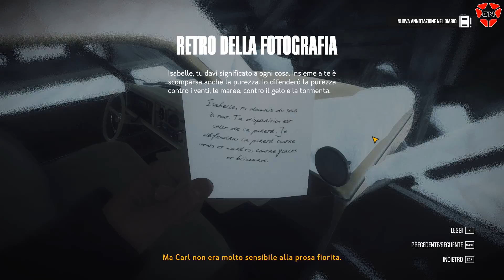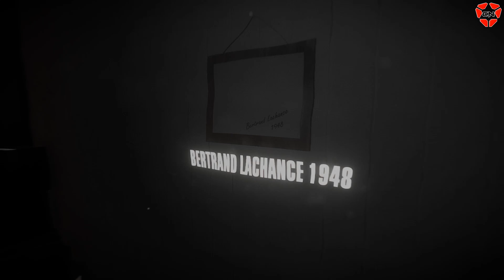KONA- First 32 Minutes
Canada settentrionale, 1970. Una strana bufera di neve devasta Atamipek Lake. Vesti i panni del detective privato Carl Faubert per esplorare il misterioso villaggio, investigare su eventi surreali e combattere gli elementi per sopravvivere.
KONA é un gioco ricco di mistero e intrigo, con un’eccitante narrativa e un solido drama che si dipana gradualmente costruendo un’elevata, costante e continua tensione

Sopravvivi alla tempesta e scopri le ragioni che ti hanno portato qui.
Vesti i panni del famoso investigatore privato Carl Faubert e torna nel 1970 per compiere quello che sembra un lavoro di ordinaria amministrazione nel tranquillo e nevoso villaggio di Lake Atamipek.

Assunto dal ricco industriale locale William Hamilton per indagare su una serie di atti vandalici, viaggerai verso la remota località canadese solo per trovare il villaggio completamente deserto, senza alcuna traccia del tuo datore di lavoro.

Bloccato lì dal maltempo, dovrai sopravvivere a condizioni estreme raccogliendo le risorse necessarie e investigare strani avvenimenti mentre cerchi una via verso la salvezza.

Metti insieme gli indizi esplorando case ed edifici abbandonati, trova strumenti per sopravvivere al gelo e tieni gli occhi aperti per evitare il pericolo: da qualche parte, nella bufera di neve, c'è una spiegazione.

➜ Support Me!